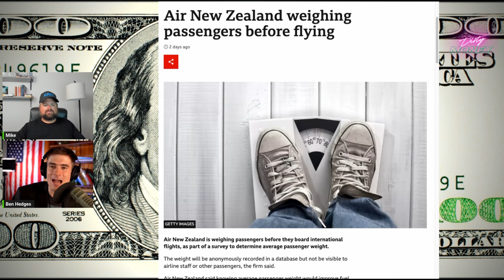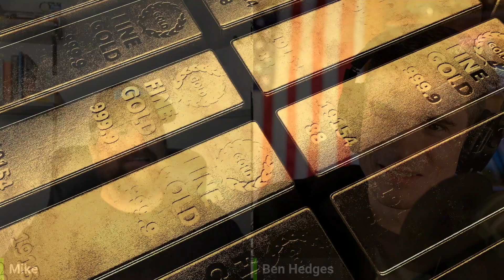Air New Zealand is WEIGHING Passengers Before Flying